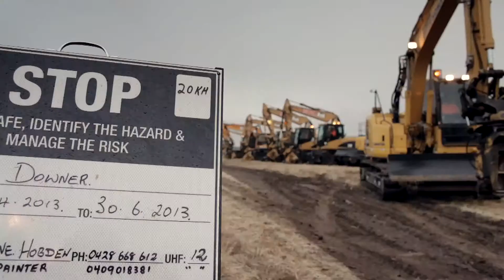ARTC CONCRETE RESLEEPERING TEASER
WINNER: Best Training Video, Australian Video Producers Association Awards 2013.

WINNER: CERTIFICATE of CREATIVE EXCELLENCE, US International Film and Video Festival 2014

One million dollars of coal travels across Australia's Hunter Valley train tracks every 15 minutes. With so much at stake, concrete resleepering is a vital part of both maintaining and strengthening the network. Allocated only 8hrs of track time per day, ARTC must replace 97,000 sleepers and add over 40,000 tonnes of ballast to 60 track-kilometers in just 50 days. But there is more to ARTCs Concrete Resleepering Project than just getting sleepers in the ground.

It's a strategic process that requires maximum reuse of recovered materials, the consideration of long term maintenance costs and the delivery of satisfactory outcomes for a variety of stake holders.

From planning to the pre-lift, to destressing and beyond, join ARTC as this video takes you on track for an in-depth look at what it takes to effectively upgrade the network.

"The team engaged with ARTC and project stakeholders to the extent that they personally understood the nature and complexity of the task."

- Evan Carman, ARTC

To find out more about this project and Good Eye Deer Films